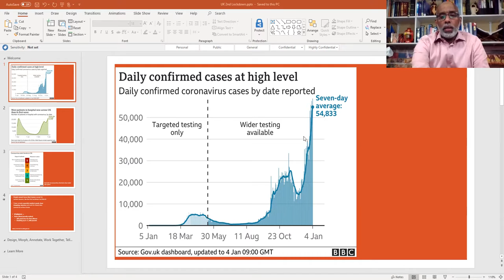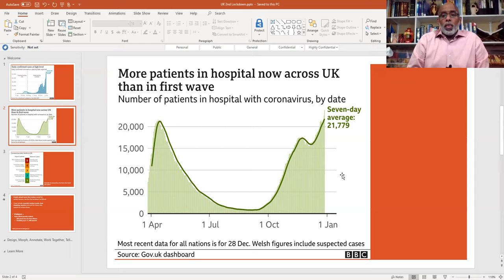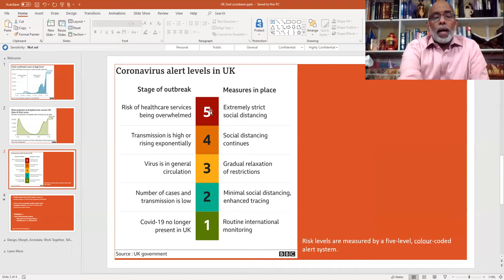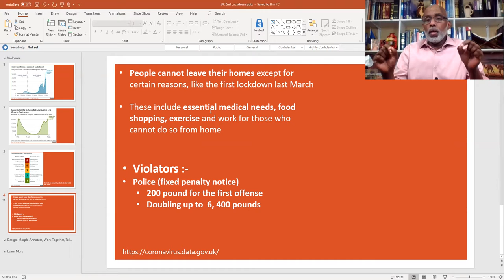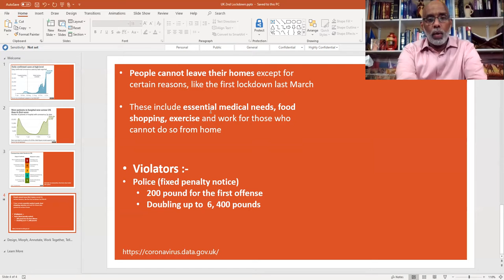Dalka Ingiriiska oo guri joog labaad lagu soo rogay (2nd Lockdown)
Dalka ingiriiska oo gurijoog lagu soo rogay markii labaad si loo xakameeyo faafida nooca cusub ee COVID-19. Qofkii ku xadgudba amarka gurijooga ayaa la kulmi doona ganaax ka billaabanaya 200 istarliin denbiga ugu horeeya. qofkii labeystana amardiidada waa loo labeynaya ganaaxa ilaa 6000 istarlii.